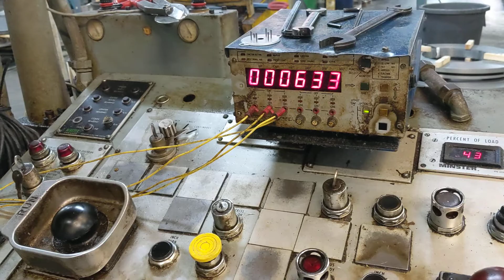(P3) P2-100 100 Ton Minster PieceMaker P2-100-25150 48X31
P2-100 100 Ton Minster PieceMaker P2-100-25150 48X31 Comes with Infeed push and outfeed pull, Pefecto Industries scrap chopper,   Strokes Per minute 0-160/ Stroke length 4 / Shut height 20"